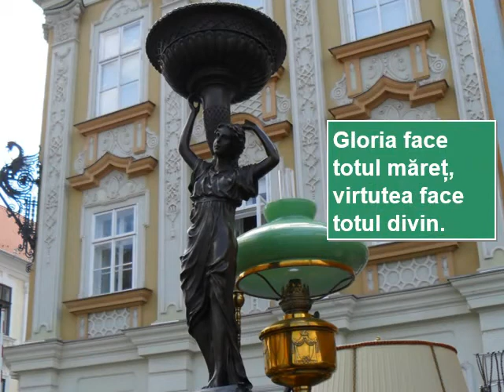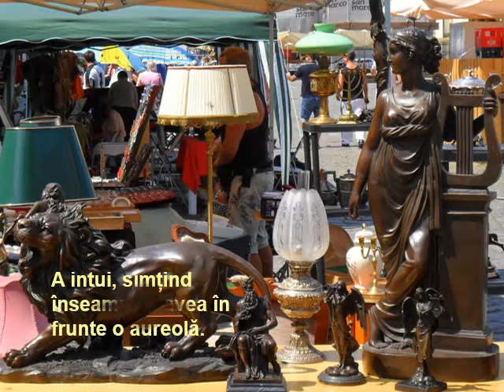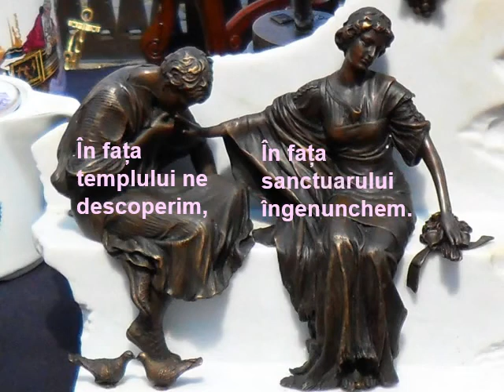Despre Femeie si Bărbat. ...🌺🌹💐💐❤❤